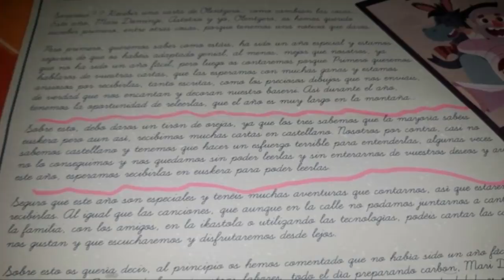ABASCAL SEÑALA al RESTO de PARTIDOS como CÓMPLICES y el PAPA NOEL VASCO AMENAZA a los NIÑOS 😱😱😱